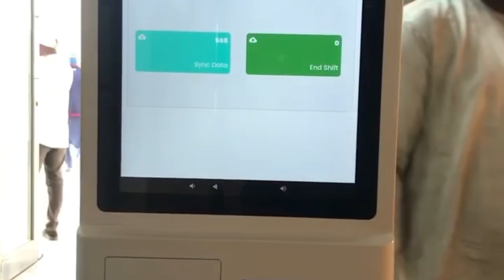Traveling Onboard Abuja Kaduna High Speed Train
Traveling on board Abuja Kaduna High Speed Train.